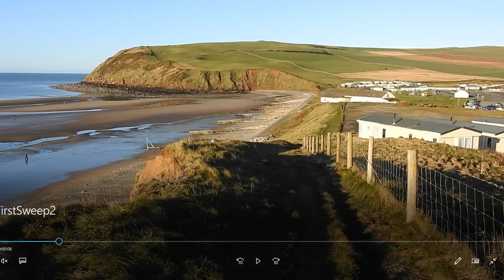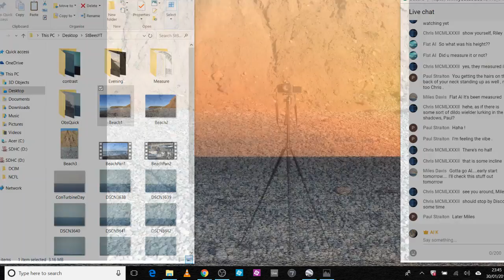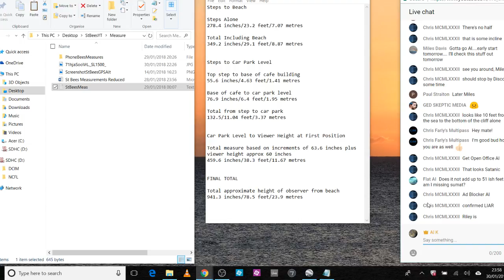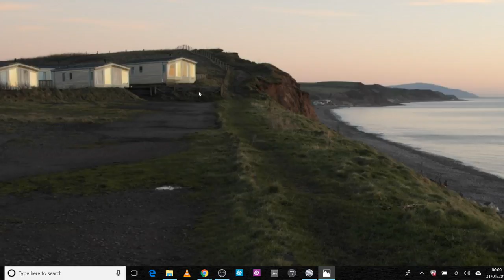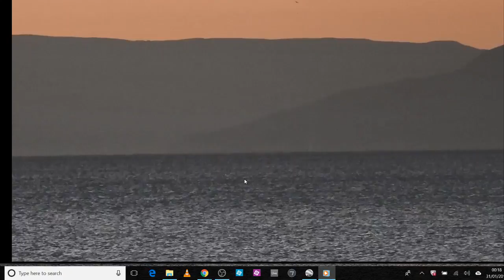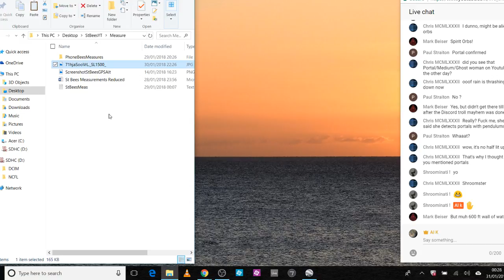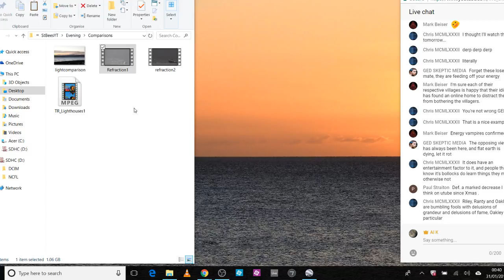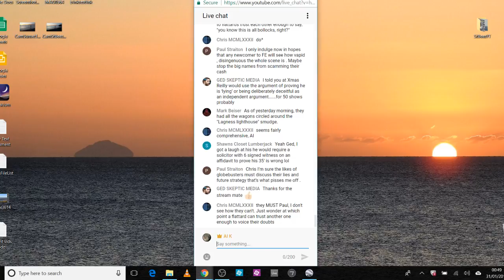St Bees Observations - Overview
Looking at some of the observations and information gathered at St Bees along with related discussion on the overall situation.